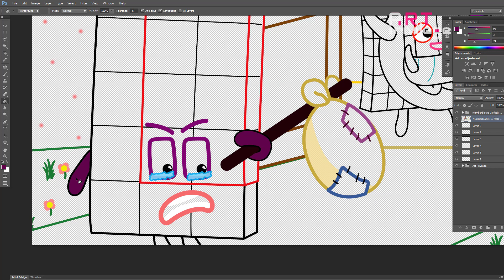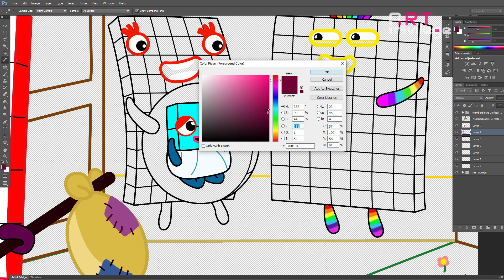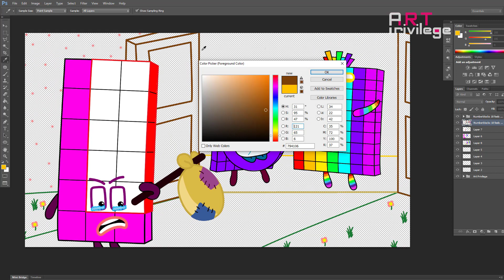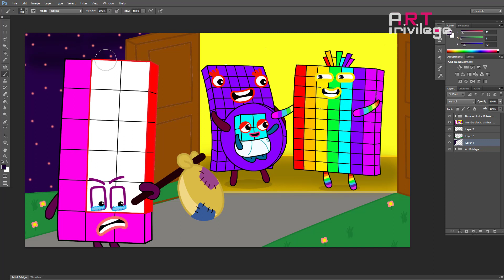Numberblocks 18 feels abandoned when Mom has a Baby | Numberblocks Fanmade Coloring Story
Numberblocks Fanmade Coloring Story: Numberblocks 18 feels abandoned when Mom has a Baby
Art Privilege ☆☆
★★★ Good Luck for all of You! ★★★

☆ About this channel:
Art Privilege channel is about Fanmade Coloring Story!  I design images of Numberblocks using Adobe Photoshop software. Each video is an interesting, funny story revolving around the character Numberblocks, Peppa Pig and Avocado.

★ Tools: Adobe Photoshop
★ Recorder: Camtasia
★ Edited video: Camtasia